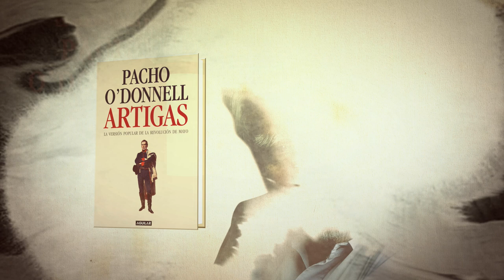Artigas - Booktrailer del nuevo libro de Pacho O'Donnell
"Artigas. La versión popular de la Revolución de Mayo" es el nuevo libro de Pacho O'Donnell. En todas las librerías desde abril de 2012